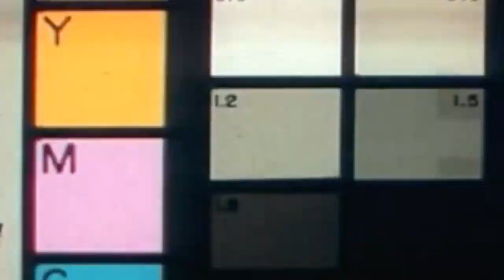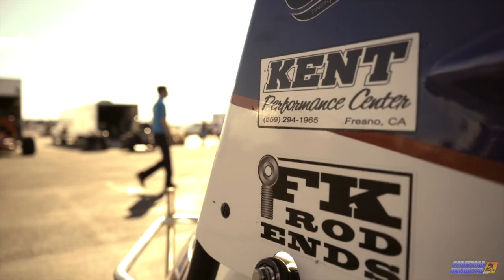SprintCarUnlimited.com Podcast presented by Wicked Energy Gum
Dominic Scelzi and Kevin Swindell joined this week's show to discuss safety. Freddie Rahmer made it three guests this week, as he hit on all things Pennsylvania Speedweek.